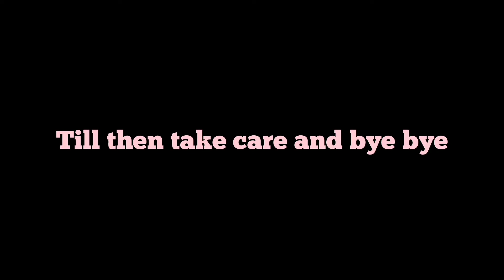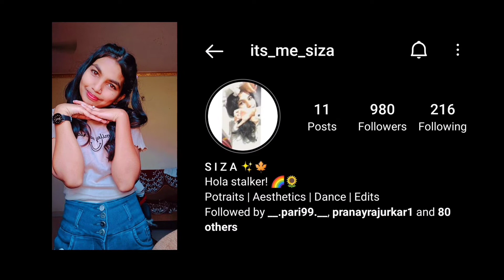Whisper challenge|| ft.My best friends|| Aadiyatic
hello guys, hope you're all doing great!! so I met my best friends prachi and shweta after month or so and we decided to make a yt video then!! yup here's a challenge called as "Whisper challenge" it was really fun shooting this 😂 so yes enjoy the video. also at some point the audio is not audible so kindly use earphones/ headphones. Also the video is quite long but you'll definitely laugh while watching so yeah, video pura dekhna. love you ; )